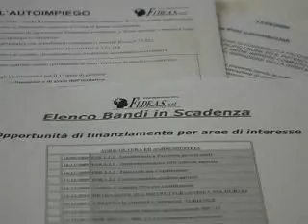Offida - Importante convegno Fideas all'Enoteca Regionale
si è discusso anche della difficile congiunta economica e delle possibili soluzioni